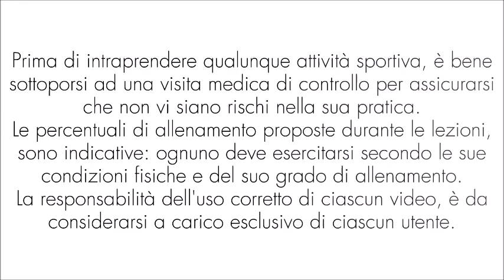HIIT : 30 secondi tapis roulant e esercizi a corpo libero - Lezione completa Walking 02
Camminata ed esercizi a corpo libero si alternano per assicurare tonicità ai muscoli dii tutto il corpo, dimagrire e mantenersi in forma.